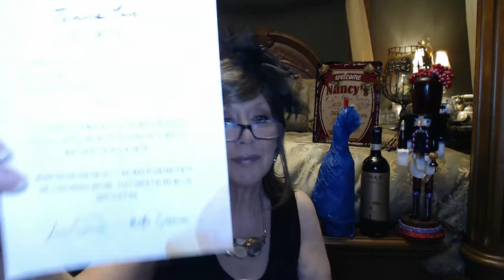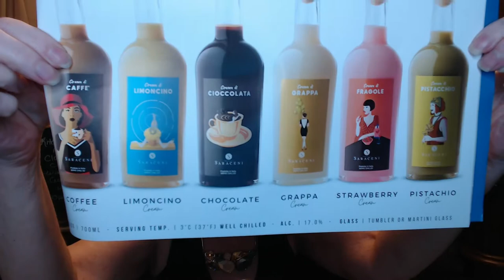Wine Diaries # 4 ~ Blumond Saraceni Wine - Blue Wine!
Have you tried Blue Wine???

The Star of the Show - Blumond Saraceni Wine from Italy

BORN BUBBLY, MADE TO SPARKLE.
Tired of conventional red, white, or rosé? Try something completely different, something unique, something blue! From weddings to exclusive private parties, Blumond™ is devoted to celebrations and life’s special moments with elegance, extraversion, and glamour.
Blumond™ is fun with friends and family, it's color, uniqueness & excellence, it's partying and friendship, it's positive vibes and sharing.

XOXO
Nancy